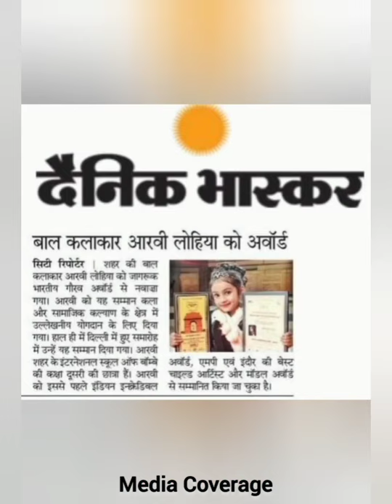10th Talk Show | Aarvi Lohiya | Child Artist | Model | Social Activist